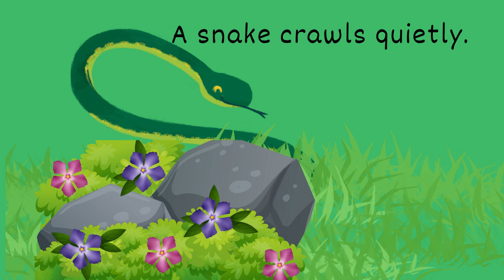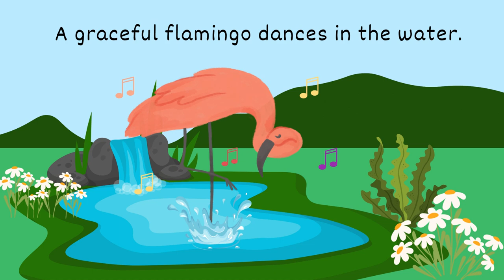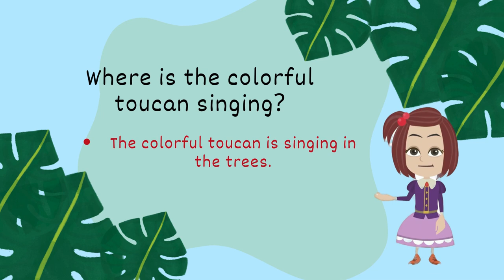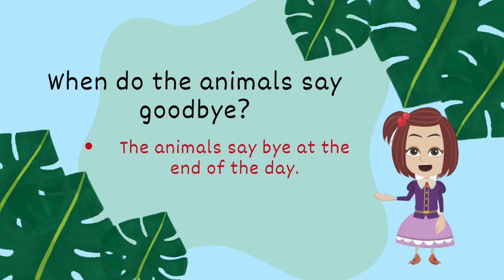Learn to Read Book - 002 Read Aloud Picture Book | Animals Stories | English Reading for kids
Let's Learn English for kids

Dive into the world of reading with our Learn to Read Book, a delightful collection of picture books for kids.
Easy Reading Practice, English Reading for kids !
We create short story reading sessions using easy sentences and conduct read alouds of kids' books to help children learn to read.

1part - Story
2part - Let's Review the words
3part - Let's Review the words and the story
4part - How about you? Question and Answer .

Jungle Friends Adventure

There are two monkeys on the tree.
A bird is on an elephant's back.
A crocodile rests by the water.
A lion and a tiger are resting.
A snake crawls quietly.
A boar digs on the ground.
A zebra and a giraffe eat leaves.
A colorful toucan sings a cheerful tune.
A graceful flamingo dances in the water.
An anteater looks for ants.
A tiny frog jumps happily on the pond.
A beautiful gazelle jumps across the field.
Smiling, the animals say bye, ready for more fun tomorrow!

00:01 Jungle Friends Adventure
00:29 A bird is on an elephant's back.
01:44 Let's Review the words
01:49 monkey
02:04 Let's Review the words and the story
02:15 monkey
02:49 There are two monkeys on the tree.
04:35 How about you?
04:20 What are the monkeys doing up high in the tree?
05:17 Let's find the words